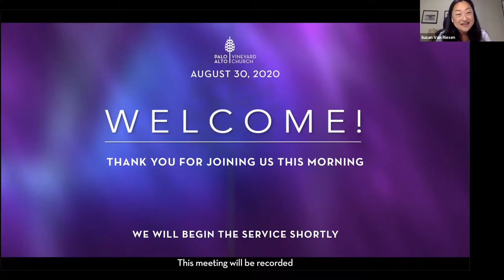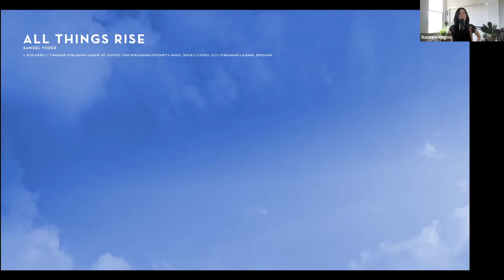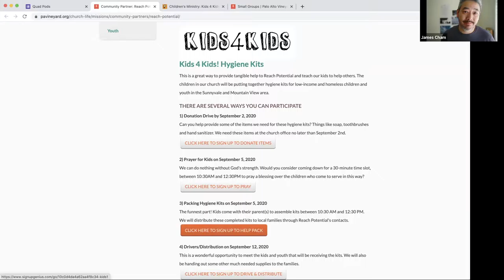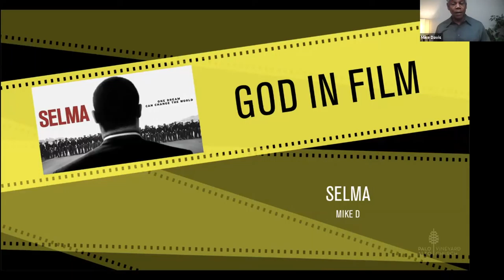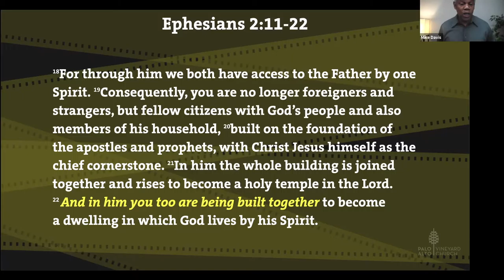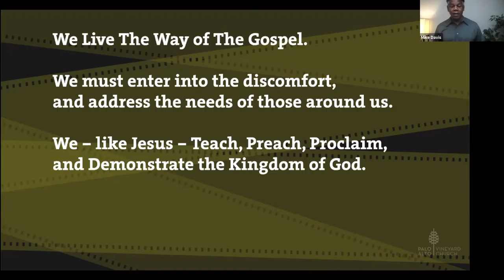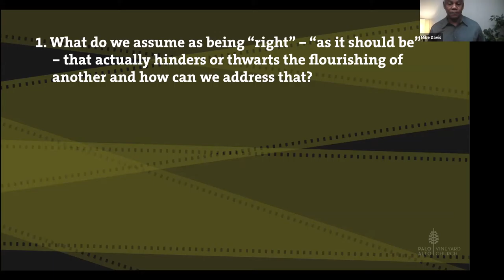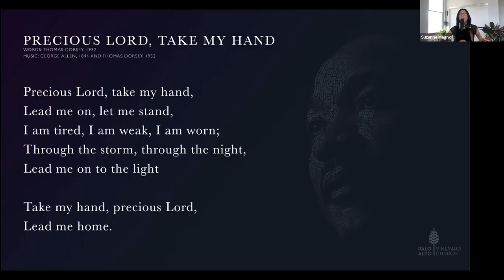God in Film 2020: Selma | Aug 30 Webinar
Sermon 26:30

Join us as we continue our annual God in Film Series where this year, we will focus on 3 films which address the issue of racial injustice, especially as seen through the experiences of African Americans. Today features guest teacher Mike Davis who will speak on what God's true purpose for us as believers is, using the powerful and crucial film for our time, Selma.

Series: God in Film
Sermon: Selma

Speaker: Mike Davis